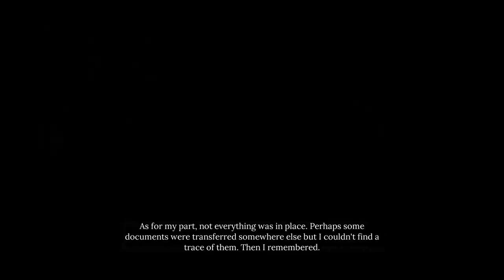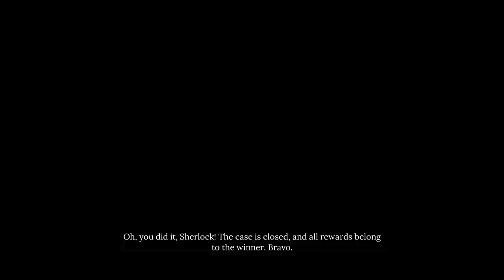Sherlock Holmes Chapter One - #26 l Sacrificial Lamb l Every Suspect Denies Their Involvement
Hei Guys Welcome Back, Today I Am Back With Sherlock Holmes Chapter One Walkthrough Gameplay Part #26 ll New Case Sacrificial Lamb ll Case Completed ll Manchios Mansion ll Investigation - Matista, Kurt Manchios & Verner Vogel ll Report No 62-60 ll All Under Arrest ll Police Station ll Verner Vogel ll Santos Pinchetti ll Matista ll Kurt Manchios ll To Complete The Case, We Have To Deem Someone Guilty. There Is No Certain Correct Option Every Suspect Denies Their Involvement. Sherlock Will Decide Anyhow, To Gain The File On His Mother, While Oswald Will Get A Promotion For Solving This Case ll - I Hope You Will Like This Video. It Would Be Highly Appreciated As It Means A Lot To Me. Thank You. [No Cut Scene Full Gameplay] [PC Gameplay]

About The Game - [Sherlock Holmes Chapter One]

Sherlock Holmes Chapter One is a Story-Rich Detective Thriller Set In An Exotic, Dangerous Open World Island Of Cordona

The Game Follows A Young Sherlock Holmes As Returns To His Family Home On The Mediterranean Island Of Cordona After His Mother's Death. He Soon Discovers That A Larger Conspiracy Is Lurking On The Island, And Sets About Uncovering The Truth With The Help Of His Childhood Friend Jon.

A 21 Year Old Sherlock Holmes At The Beginning Of His Career. Ten Years After The Passing Of His Mother, Following The Death Of His Mother, Violet Holmes The Young Detective Returns To His Childhood Home On The Mediterranean Island Of Cordona. There, Holmes Uncovers A Sinister Conspiracy Lurking Beneath The Surface In The Seemingly Idyllic Town. Corruption And Crime Are Rampant, And The Locals Shun Outsiders. Sherlock Holmes Will Also Reacquaint Himself With His Old Friend, The enigmatic Jonathan [Called Jon]

The Game Is Set In 1880 On The Fictional Mediterranean Island Of Cordona, Which Is Under A British Protectorate. The City's Design Shows A Number Of Historical Influences, Including The Ancient Greeks, Ottomans, Venetians, And British. The Main City Is Divided Into Five Districts Which Holmes Can Explore. The Old City Is Inhabited By Cordona's Turkish Population, It Contains Locations Like A Medieval Fortress, Bazaar, Turkish Baths, And A Caravanserai. Scaladio Is The Island's Administrative Center, Tightly Controlled By The British. It Contains City Hall, The Cathedral, Museums, Banks, And Hotels. Grand Saray Is An Upscale District Of Wealthy Villas Inhabited By Rich Tourists Seeking An Exotic Holiday. Silverton Is A Declining Industrial District Full Of Factories And Warehouses; And Finally, Miner's End Is The Island's Poorest District, Filled With Decrepit Buildings And Shanties Clustered Around An Abandoned Silver Mine.